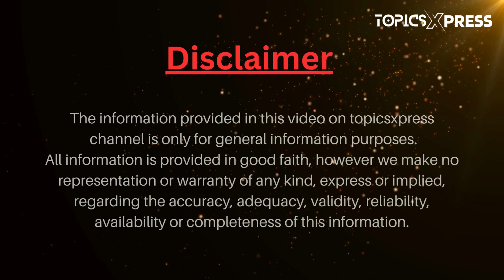From first movie Risky Business to Hollywood Legend | Tom Cruise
This video is belongs to From first movie Risky Business to Hollywood Legend | Tom Cruise |,

Tom Cruise is an iconic American actor, born on July 3, 1962, in Syracuse, New York, With a net worth estimated at over $600 million, he's one of Hollywood's most influential and highest-paid actors, Cruise has achieved numerous accolades throughout his career, including three Academy Award nominations, His breakthrough came with the 1983 film "Risky Business," followed by starring roles in classics like "Top Gun," "Rain Man," and "A Few Good Men." Cruise is renowned for his action-packed roles in the "Mission: Impossible" franchise, where he's performed daring stunts himself, He's not only a talented actor but a dedicated producer, with his production company, Cruise/Wagner Productions. Cruise's commitment to his craft and work ethic have solidified his status as a Hollywood legend.

This Video is Only For Education Purpose.No one was harmed in this video.